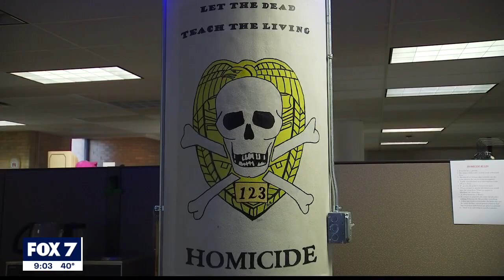Despite Austin murder increase, Austin police closing cases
In 2017 there were 25 murders with 17 of the cases closed out with arrests. 2018 and 2019 both saw an increase in the number of murders; each year had 35 cases with 25 arrests. FULL STORY